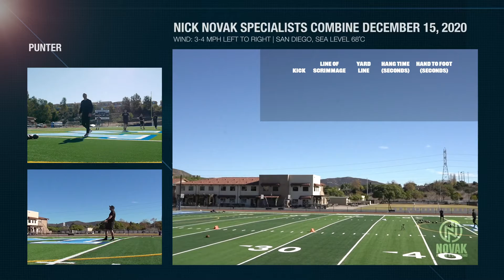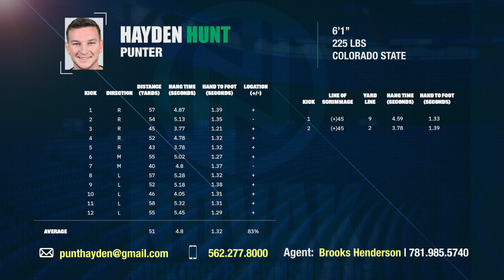Hayden Hunt: Virtual FA Workout #9 12/15/20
Punts and holds